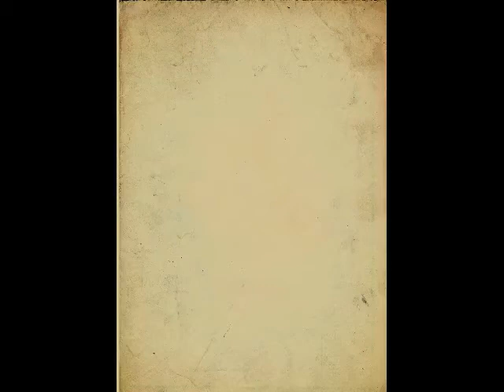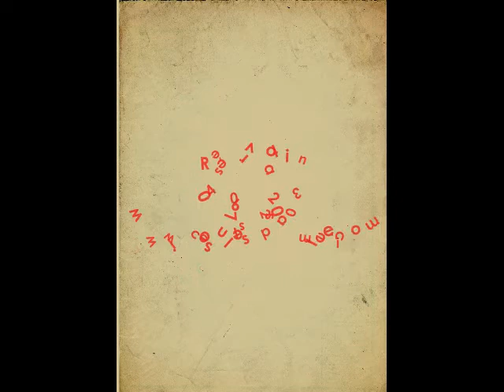Rien sous la Blouse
Auteur : Christian Dob
Artistes : Anna Dobriansky, Caroline Réali, Bernadette Rignac, Bastien Bernal
Metteur en scène : Christian Dob

Trois infirmières vont et viennent dans leur salle de repos d'un centre des urgences, dans une ambiance surchauffée d'histoires d'amour, de malades râleurs et de délire médical.
Et la question fondamentale est toujours la même : "Sont-elles nues sous leur blouse ?"